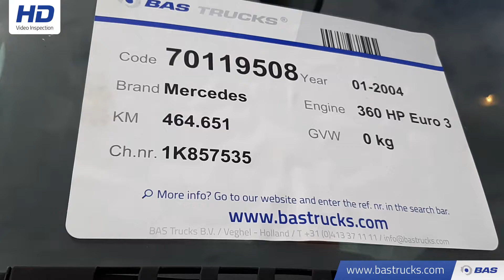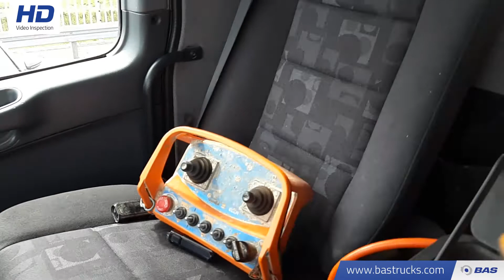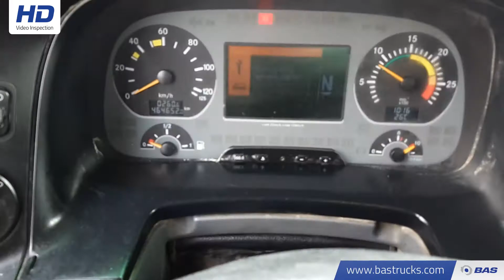70119508 Mercedes Actros 3236